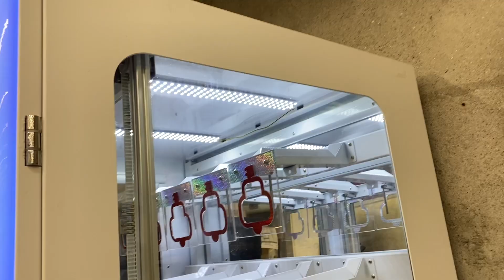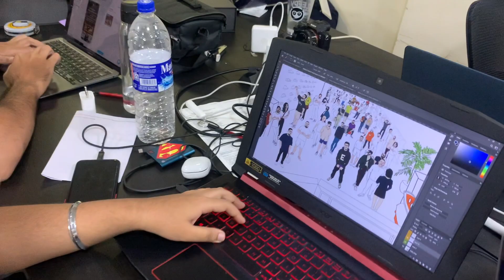His bike got stolen? 😱 | STORE VLOG 036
Watch Vedu, Seb, Himu feasting in Raipur to Bombay Store team helping find Salman's stolen Scooty, Hritik packing some surprise boxes, and Krishna getting even more screen time and more on this weeks vlog.